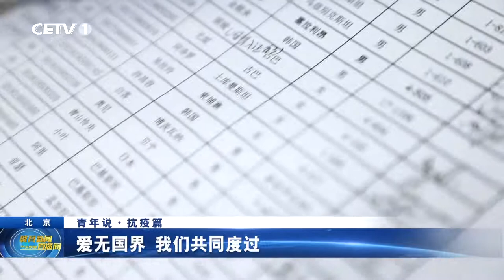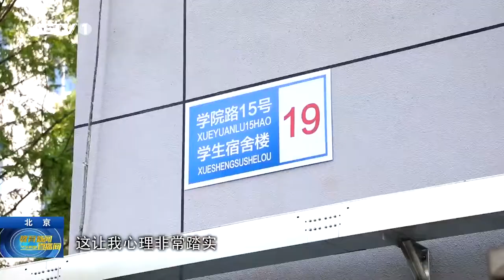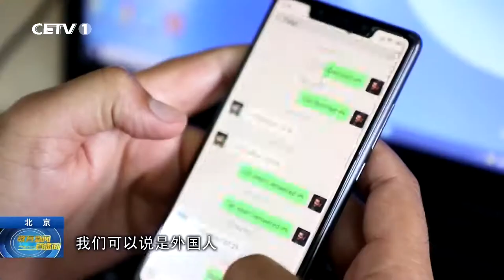Life in Beijing Language and Culture University During the Pandemic (CETV 中国教育电视台)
中国教育电视台 China Education Television Official Channel (CETV) documented students life on campus of Beijing Language and Culture University (BLCU) during the Covid-19 Pandemic.